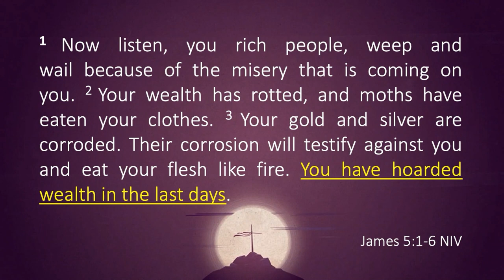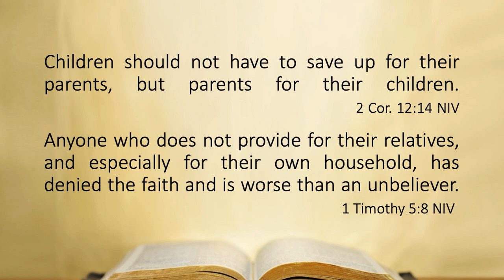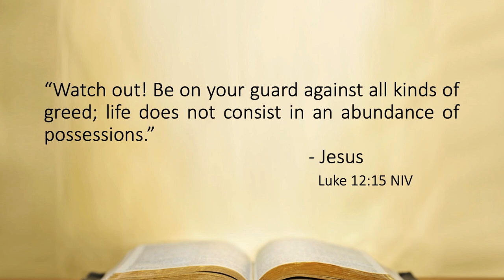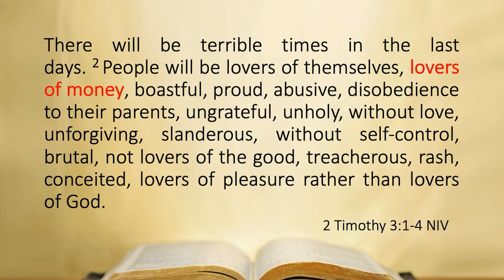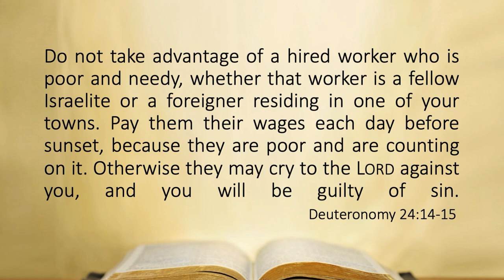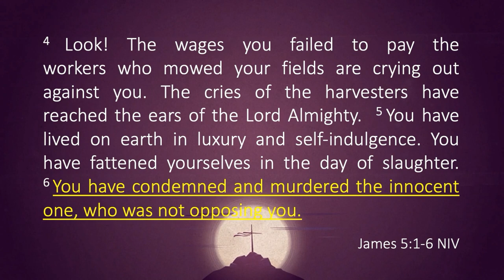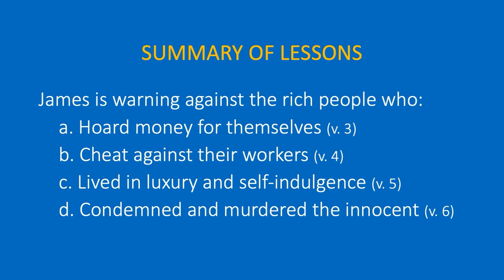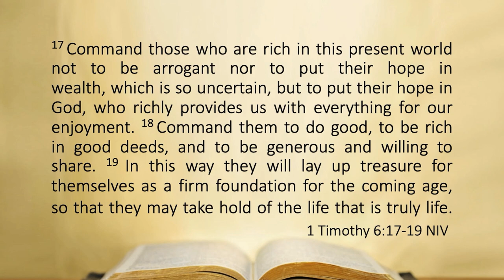Rotten Riches (James 5:1-6)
Can Christians be rich? How are Christians supposed to acquire wealth and spend their money? Let us answer the questions by looking at what the Bible has to say.

Sermon Series: James: Faith that Works
Date Preached: July 5, 2020
Language: English-Cebuano